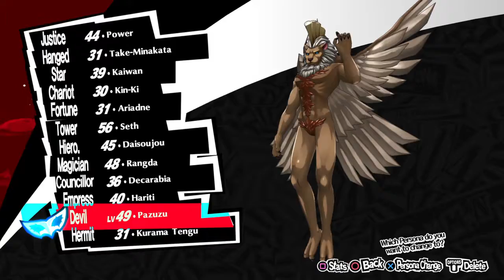Persona 5 Royal Episode 115: The Cleaner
We say our goodbyes to a good friend and prepare to battle Shadow Sae Nijima